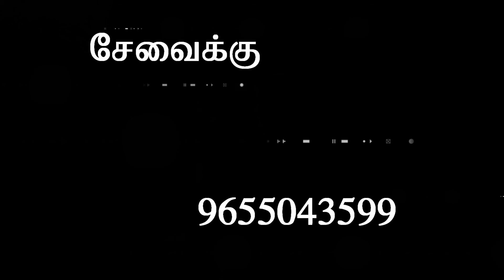அடிப்படையே நம்பிக்கை தான்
அடிப்படையே நம்பிக்கை தான் அதை வைத்து செயல் மாற்றம் அடைவு மாற்றம்